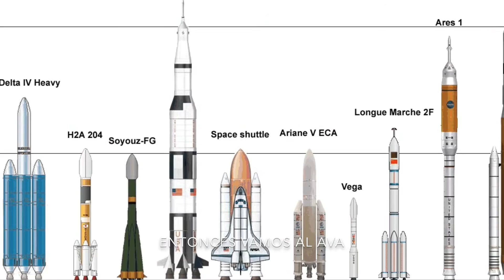Tripulación AVA (DEMO 2014) - [Original Song]